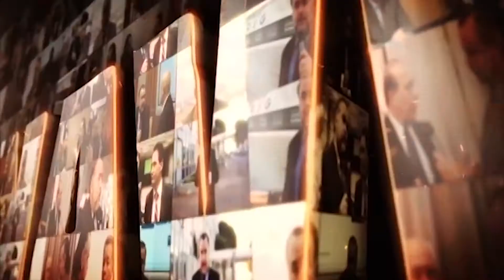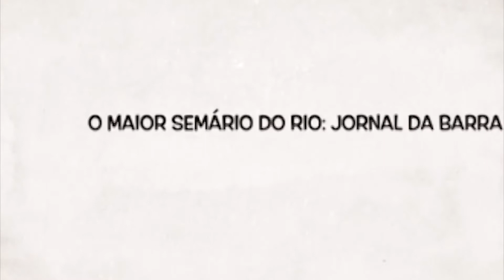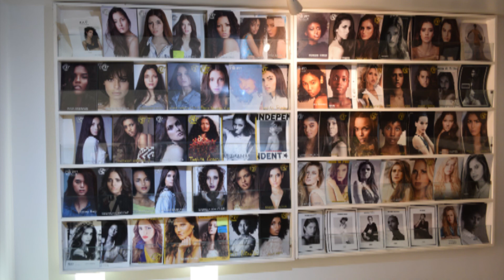Programa Magnavita - Entrevista com o mago da beleza, Serginho Mattos da 40 graus Models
O jornalista Cláudio Magnavita entrevistou para o Programa Magnavita dessa edição, um dos principais personagens do mundo da beleza: Serginho Mattos, dono da  40 Graus Models, a maior agência de modelos do Rio de Janeiro. Serginho contou a sua história de carreira, celebridades que ele revelou e também comentou sobre as suas opiniões e perspectivas que envolvem a moda e o estilo de vida.